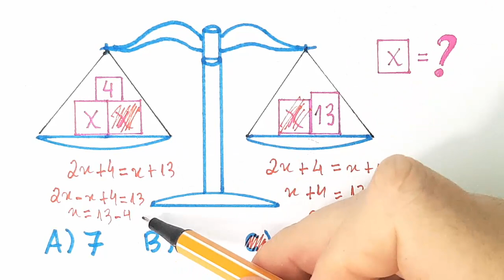🔥 HELP MATEMÁTICA BÁSICA - Desafios - Qual é o valor de x? #55 🔥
Seja membro do canal! Ajude o Equaciona a se manter ativo e ganhe recompensas como vídeos semanais exclusivos!

Calcular o valor de x